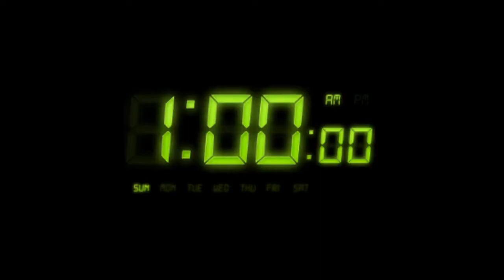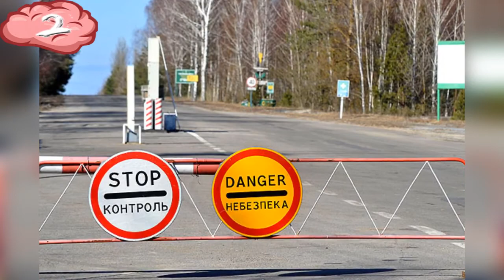7 Datos shockeantes sobre CHERNOBYL